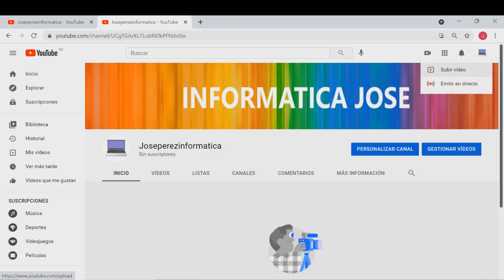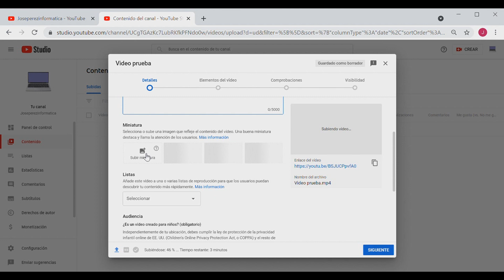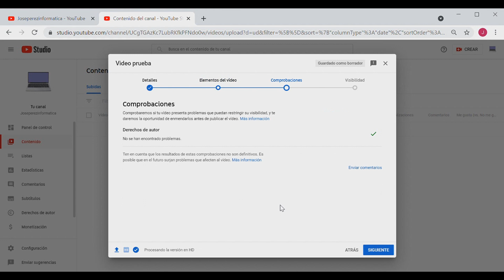Como Subir un VIDEO CORRECTAMENTE a YouTube 2023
Como SUBIR VIDEOS a YOUTUBE. Crea tu PROPIO CANAL de YOUTUBE y SUBE tus VIDEOS de forma rápida y fácil. En este tutorial te lo explico paso a paso.